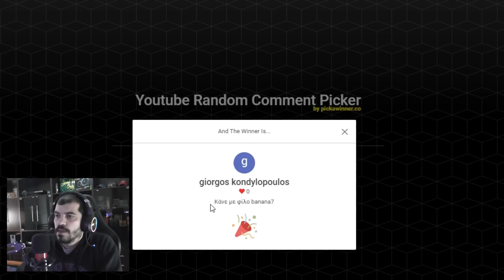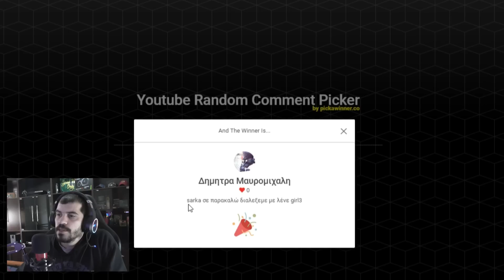ΠΑΙΖΩ ΜΕ ΤΑ ΑΓΑΠΗΜΕΝΑ ΜΟΥ SKINAKIA ΑΠΟ ΚΑΘΕ ΚΑΤΗΓΟΡΙΑ ΚΑΙ ΝΕΟΙ ΤΡΟΧΟΙ - STUMBLE GUYS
Mε λένε περιγραφή κι όλοι με αγνοούν
🚨SAC:SARKAS26🚨
Thanks members:FK, Panos8971
⭐ΠΑΙΖΩ ΜΕ ΤΑ ΑΓΑΠΗΜΕΝΑ ΜΟΥ SKIN AΠΟ ΚΑΘΕ ΚΑΤΗΓΟΡΙΑ PART 1⭐
Προσοχή τα Donates δεν επιστρέφονται εγώ δεν φέρω καμία ευθύνη,αν είστε ανήλικοι ελατέ σε επικοινωνία πρώτα με τους γονείς σας ευχαριστώ.
Εκτιμώ  περισσότερο την στήριξη με την παρουσία σου, είτε σε Live είτε σε σχóλια.
Δεν εξαγοράζεις κάτι με δωρεές το κάνεις αν γουστάρεις αυτό που κάνω
Για να γουσταρίζουμε Μετρήσιμε!
Mια πολύ απλή κίνηση για σένα ένα κουμπί κόκκινο ζουμερό
Πάτα το και νιώσε την μοναδική απόλαυση να ξεχωρίσεις από τον όχλο!
Γιατί ζητιανεύουμε Like γιατί έτσι λαμβάνει μήνυμα ο αλγόριθμος ότι κάτι γίνεται
με το βίντεο,δώσε ενα Like στο πιο φτωχό youtubista μικρό μου Τσακάλι!
Κι εγώ υπόσχομαι πως δεν θα σε ξεχάσω,όταν γίνω ο πιο famous youtuba
gta στην Ελλάδα(nope)

⚠️Social Media⚠️
🧡 sarkasbabee_26(Insta)
🎞️sarkas_babee26(TikTok)

PC SPECS
SSD:PATRIOT PBU240GS25SSDR BURST 240GB 2.5'' SATA 3
ΗDD:Western Digital Caviar Green 500GB
Τροφοδοτικο:Aerocool KCAS 500W
CPU:Intel® Core™ i5-4460 Processor
GPU:MSI GeForce GT 1030 2GB Update:10/11/2022  MSI GeForce GTX 1660 Super 6GB
MOTHERBOARD: GA-H81M-DS2
RAM:HyperX Fury Black 16GB DDR3-1600MHz (HX316C10FBK2/16)
CASE:NZXT H500 Black
ΜΟΝΙΤΟR:AOC C24G1 Curved Gaming Monitor 24" FHD 144Hz
Keyboard:Trust Gxt 835 Azor
Mouse:Zeroground ms-3000G rgb sorlin
Sound Card and Mic:focusrite 2i2

Tερματισμένα GTA:GTA VICE CITY OG VERSION✔️
                           GTA:SAN ANDREAS OG VERSION✔️
                           GTA LIBERTYCITYSTORIES❌
                           GTA IV ❌

SUBSCRIBES GOALS
              Subs now:20.874
               Next goal:26.000